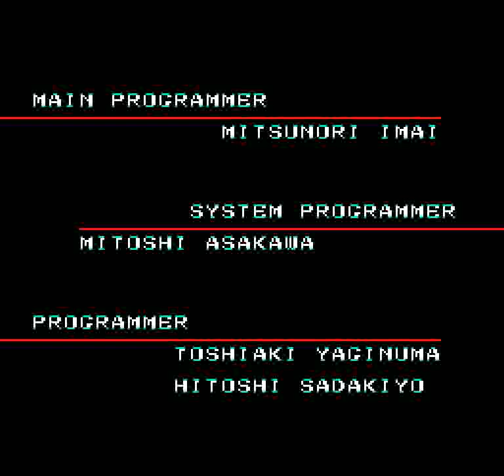Kidou Soukou Dion (SNES) - Stage 6